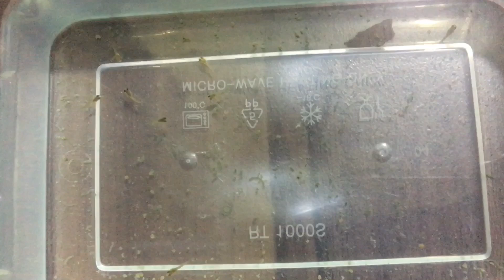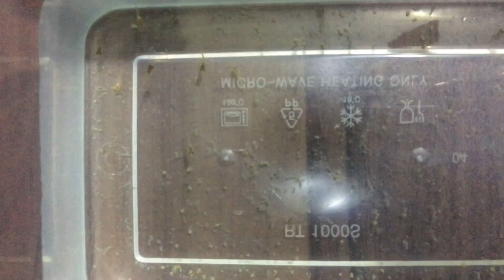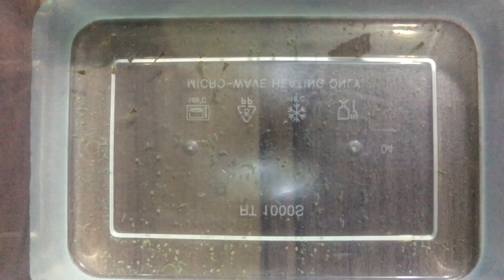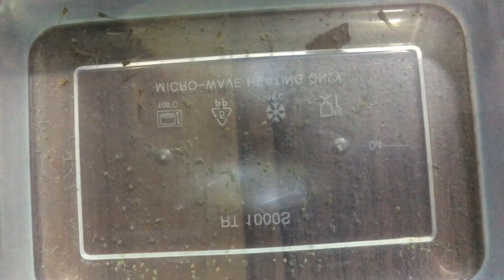Ikan Guppy Jalilshar Dah Beranak !!?? Banyak Anak Guppy !!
Dalam segmen AQUA JSC,kami nak share tentang Hobi baru kami iaitu memelihara ikan hiasan, Untuk Episod kali ni kita cerita tentang Ikan Guppy Jalilshar Dah Beranak !!?? Banyak Anak Guppy !!

Selamat Belajar dan Terhibur!!